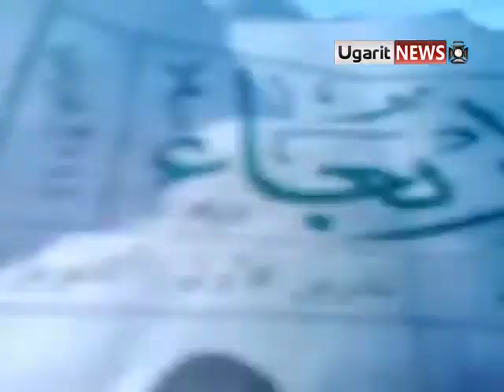5 10 Damascus أوغاريت دمشق ثوار دمشق يصبغون ساحة البطيخة بلون الدم ج2